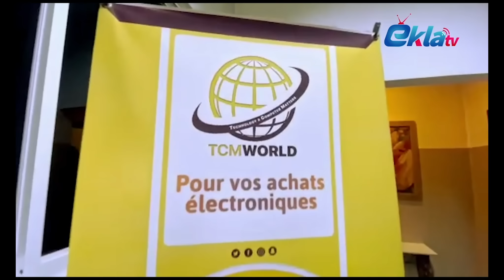Paska bay rezon ki fè tout moun relel Homo, e li pwofite pale de Denye Mizik kè poze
Réalisation: Lucmann FRANCOIS
NB: MOUN PA GEN DWA METE VIDEYO SA SOU CHANEL LI.